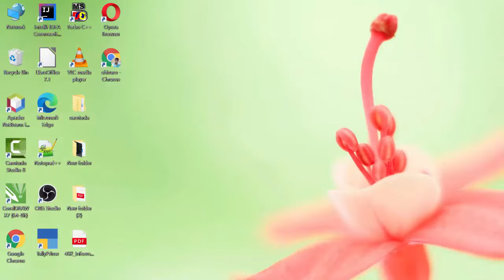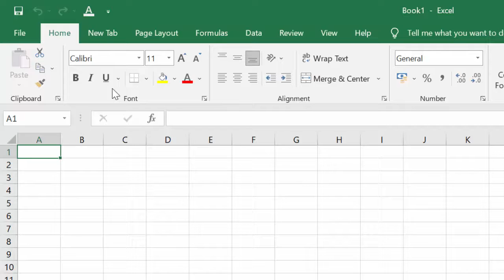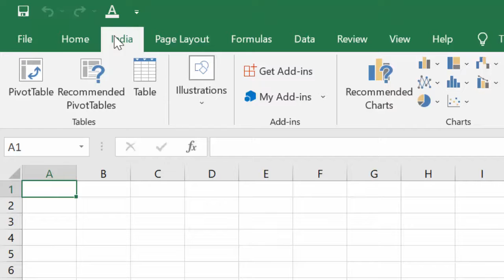How to create your custom tab in Microsoft Excel@COMPUTEREXCELSOLUTION